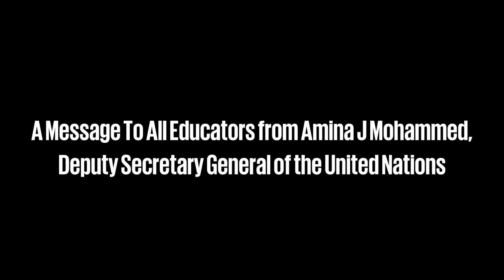A Message to All Educators from Amina J Mohammed, Deputy Secretary General of the United Nations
To achieve the goals we need to understand them! The World's Largest Lesson provides all the resources you need to get started. Thank you Educators! Without you, children and young people wouldn't have the support they need